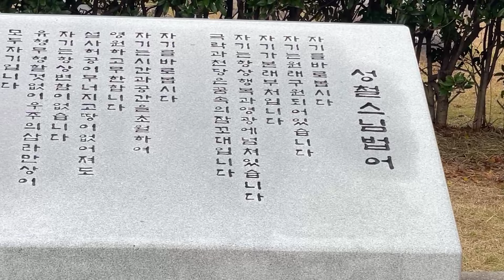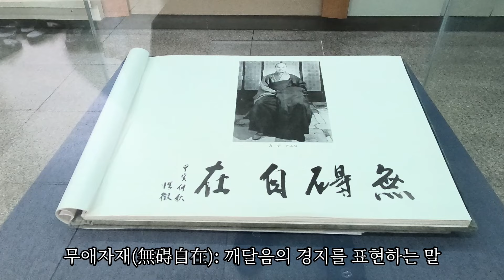산청 지리산 겁외사 / 성철스님 본가 터 / 성철스님 기념관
주소; 경남 산청군 단성면 성철로 125
시간과 공간을 초월한다는 의미의 겁외사는
2001년 성철스님의 생가를 복원하여 조성했다